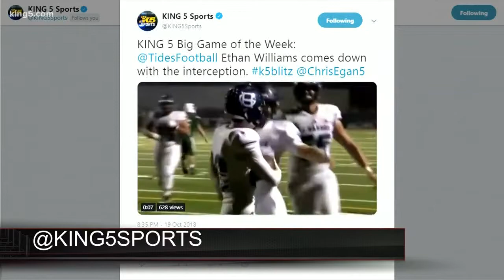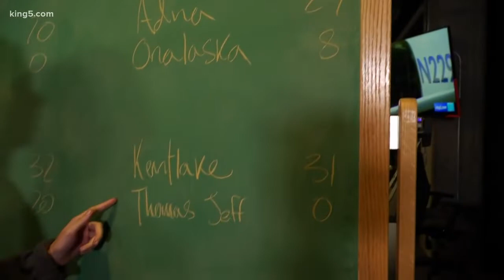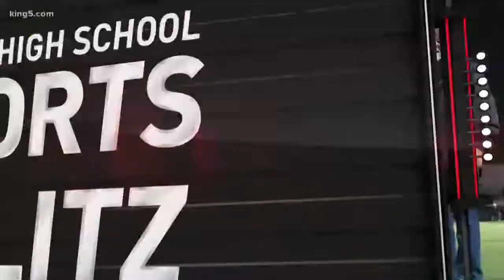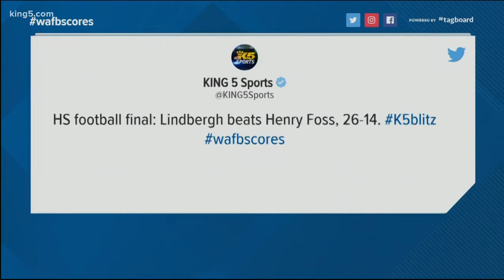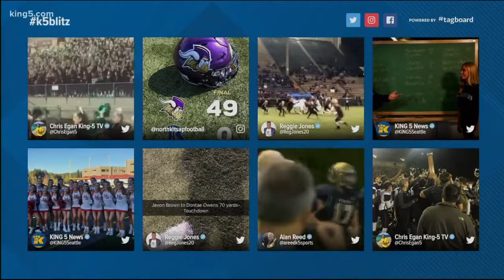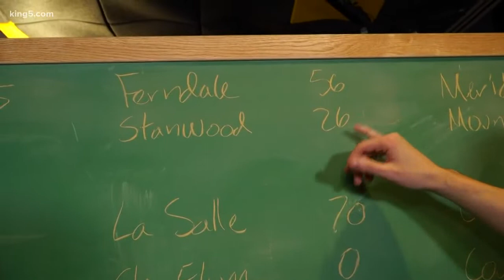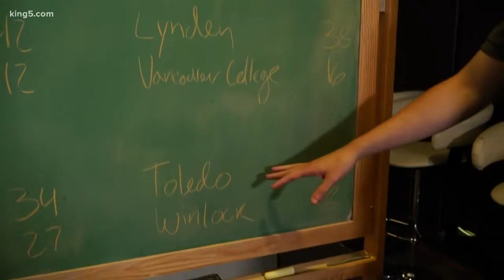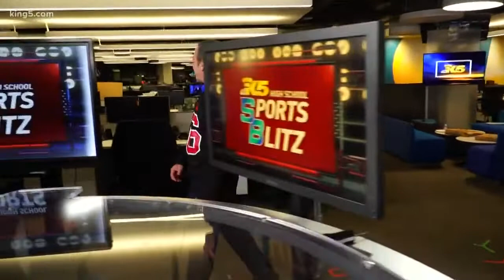Episode 8 of High School Sports Blitz - October 19, 2018